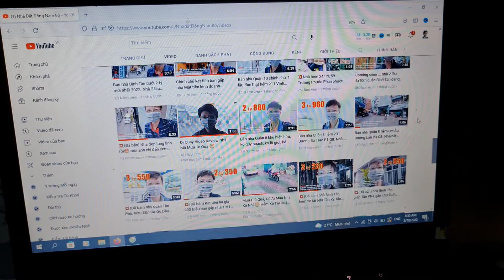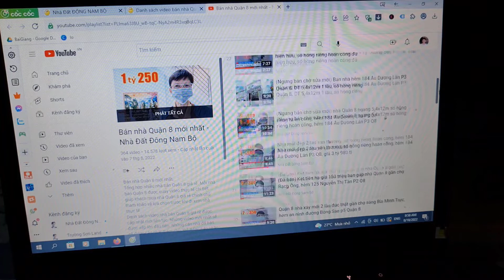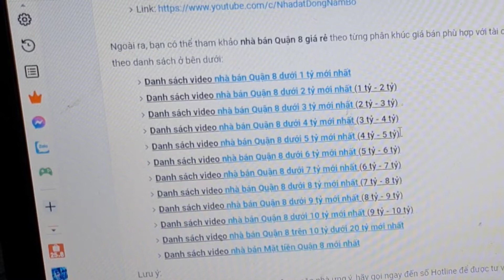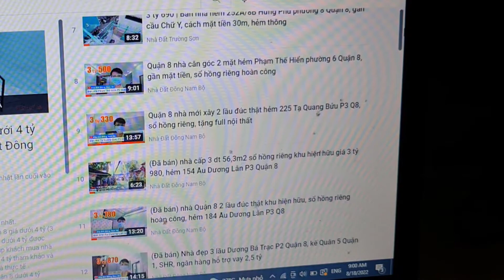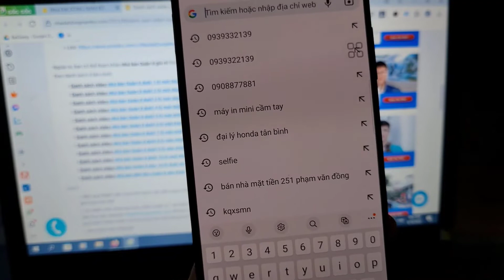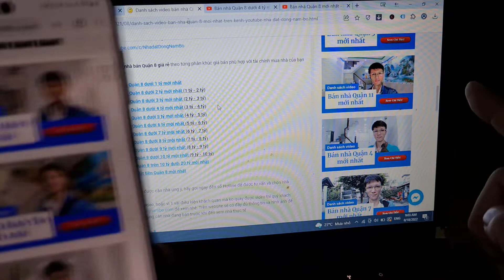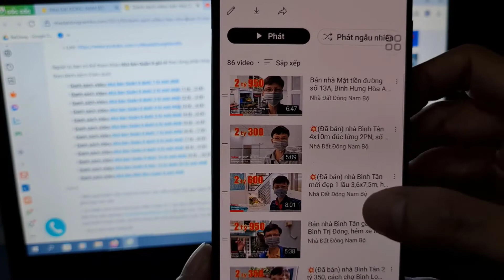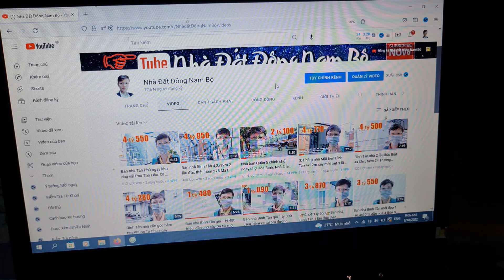👉Hướng dẫn xem video review nhà bán hiệu quả, giúp tiết kiệm thời gian 😊👍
👉Bấm vào link để xem 👇👇👇
► Bấm ĐĂNG KÝ (và bấm cái chuông) để ko bỏ lỡ bất cứ video nào của kênh Nhà Đất Trường Sơn, và trở thành người đầu tiên xem được video sớm hơn người khác